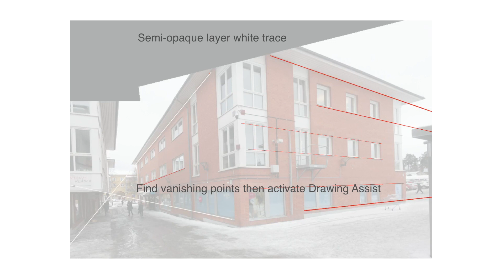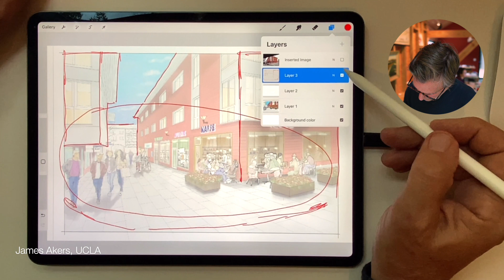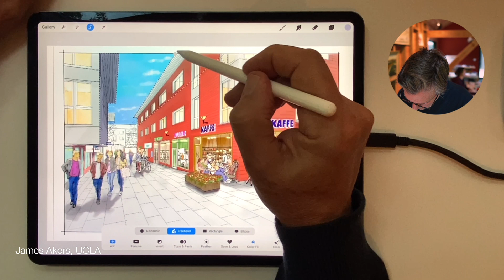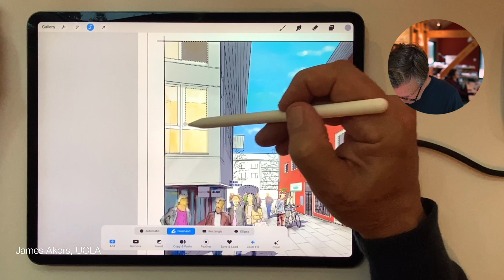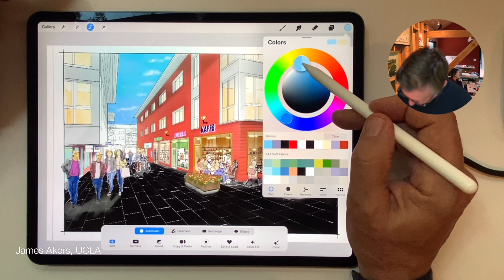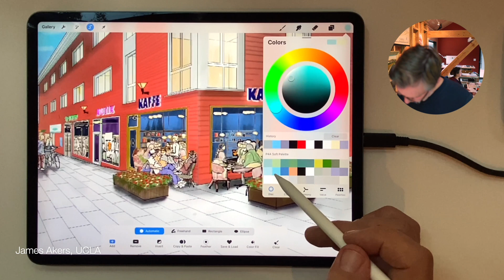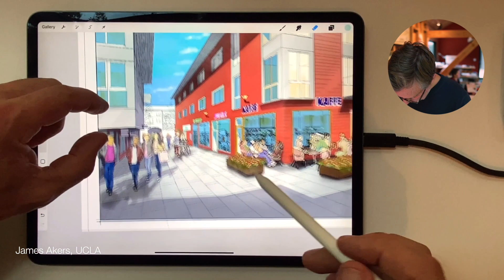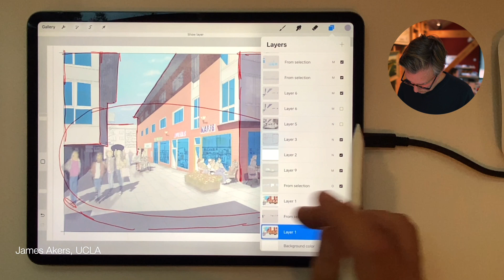When A Real Architect Asks For A Crit of a Rendering (A Draw-Along Video)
When Architect Olle Below asked me for some tips, I didn't know if my tips would make things better or worse?  To draw along with this short masterclass, download Olle's original rendering at this

ABOUT ME

As a licensed architect, professional renderer and design consultant for 25+ years, James Akers watched as sketching and designing with pencil in hand was slowly replaced by design with a keyboard and mouse. But the Apple Pencil makes drawing by hand relevant again, and these courses in Procreate, Sketchup for iPad and *Morpholio Trace will get you back to the drawing you love, and restore the pencil to its rightful place in your design process.

Let’s connect:

Online Courses in Procreate, Sketchup for iPad, and (coming soon) Morpholio Trace